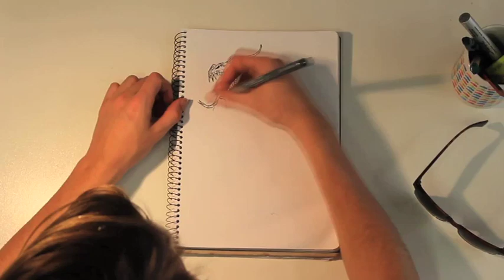The Dragon - James Anthony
Process Doco task for uni.